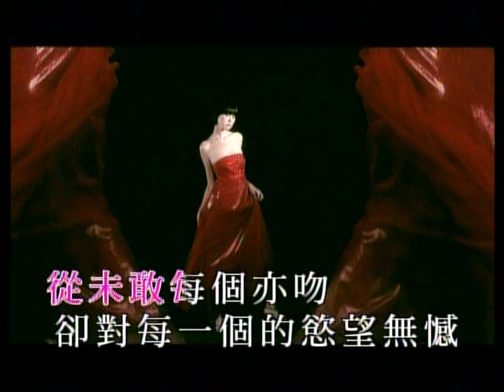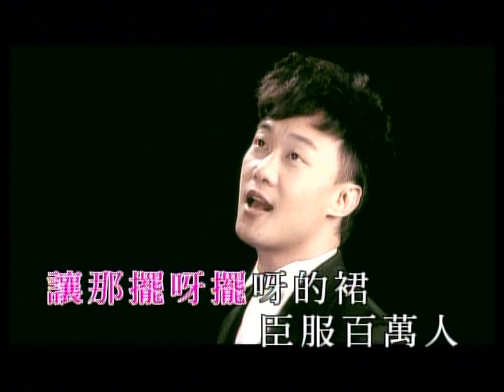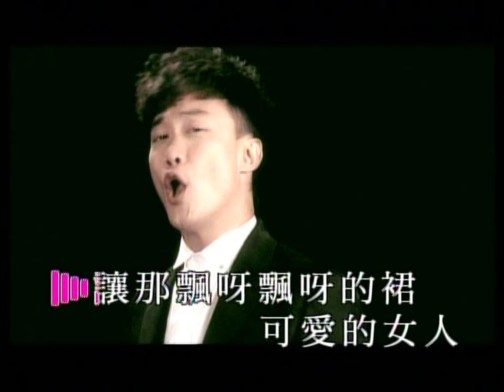裙下之臣 MV - 陳奕迅 - Vocals (原版主唱） (60FPS)